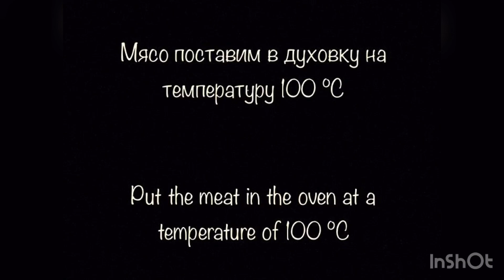Двойной стейк: T-bone и ананас | Double stake: T-bone and pineapple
T-bone стейк - удивительный отруб, в который соединяет в себе два совершенно разных вида мяса: жесткий стриплоин и нежнейшую вырезку. Дополним этот вкус стейком из ананаса!